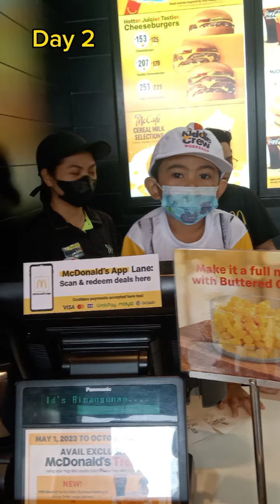Mcdo Kiddie Crew 2023 Day 1-5 Highlights